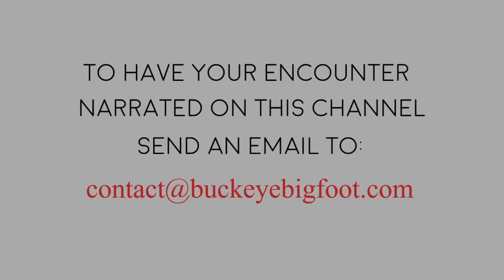Bigfoot Encounter - Bigfoot Stares at Mom and Child - Destroys Farm Animals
This week's Bigfoot Encounter comes from Joshua, who details some incidencts in 1992 n East Texas, when a Bigfoot looked through the blinds at him and his mom, and also destroyed several of their farm animals.

Wanna get yourself one of those kick-butt Stainless Steel travel mugs that Nance is always giving away?